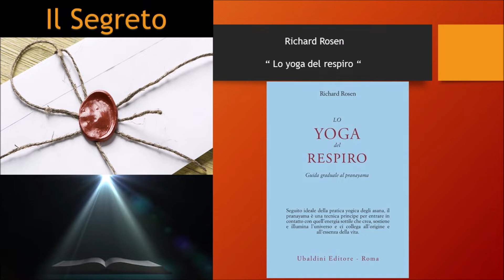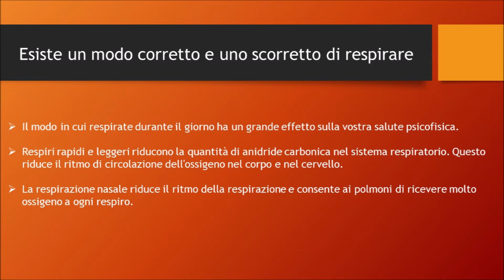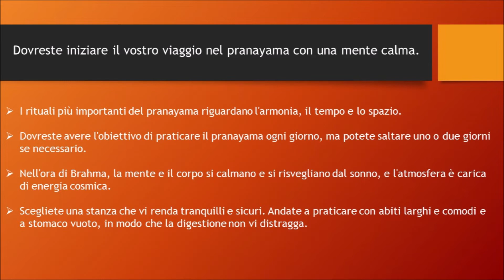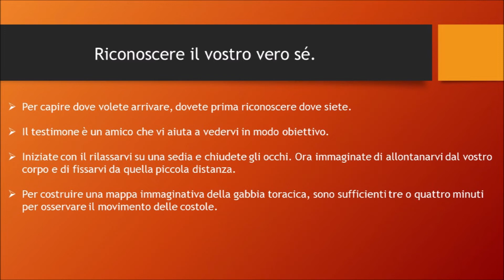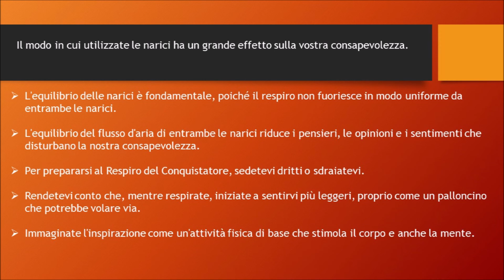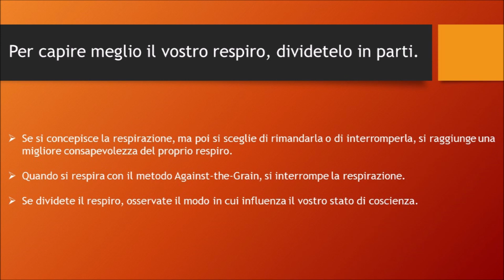Richard Rosen – Lo yoga del Respiro | Appunti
Si tratta di consigli molto pratici e spiegazioni chiare riguardo alla giusta pratica del respiro.